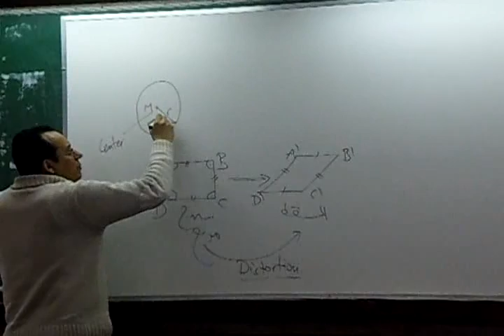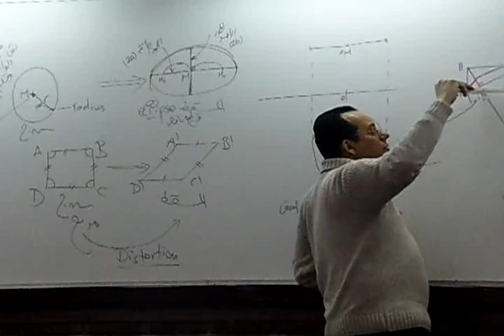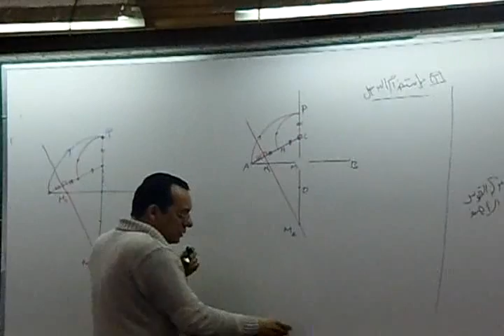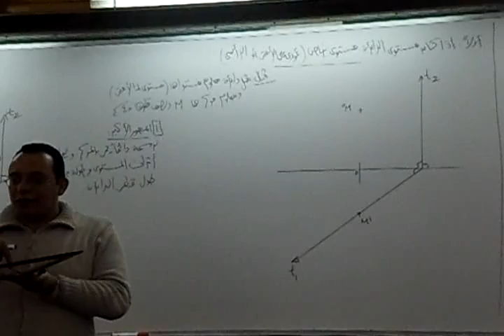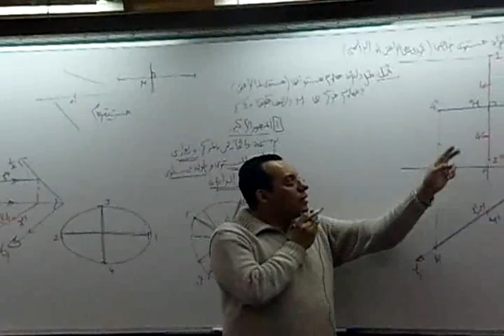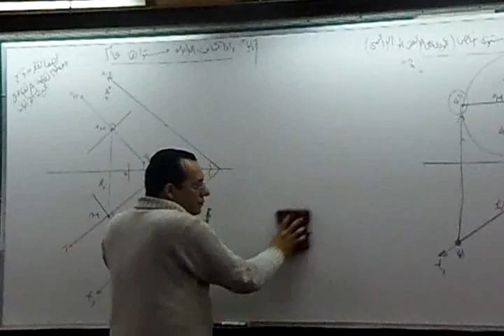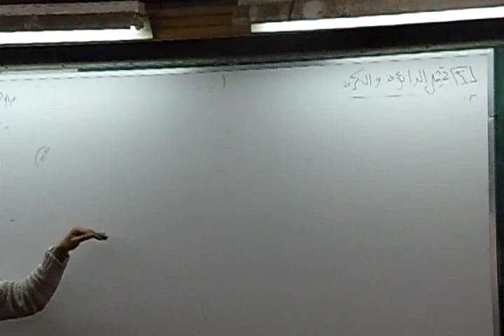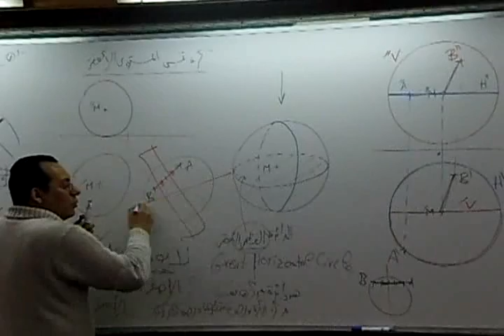Dr. Ashraf Khatab (descriptive geometry) - Lecture 3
Taken by : Marwan Ahmed , At : 14/4/2014